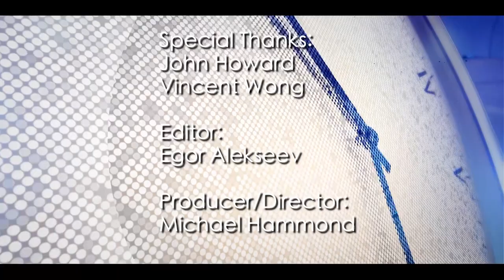Property Question Time | Rent to Rent Deals, New Build Sector & Greenbelt Land |John Howard Property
Vincent Wong & John Howard answer your questions on Property TV. They tackle:
🏠 Are bank requirements for pre-sales on property developments evolving in the current market?
🌳 Is it timely for the government to reassess their greenbelt planning policies?
🔒 Do rent-to-rent deals warrant regulatory protection?
🌱 Are there indications of a reversal in some of the government's green initiatives?
Don't miss out on another fantastic episode!